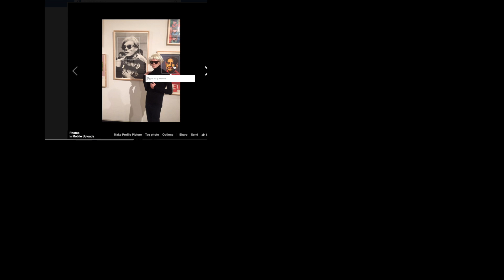Warhol Tennis [Will/Ben Comp 3]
Benjamin S. Beauchamp & William Fulton.